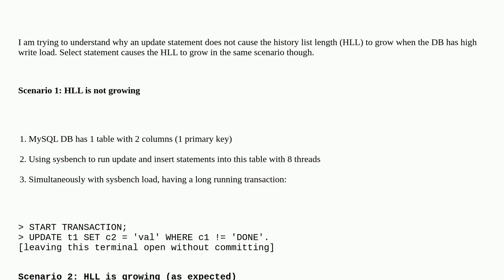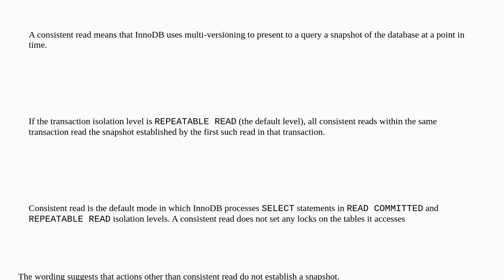Dba: Why doesn't an update SQL statement cause history list length to grow in MySQL?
Why doesn't an update SQL statement cause history list length to grow in MySQL?

A special thanks goes out to the community

  mysql